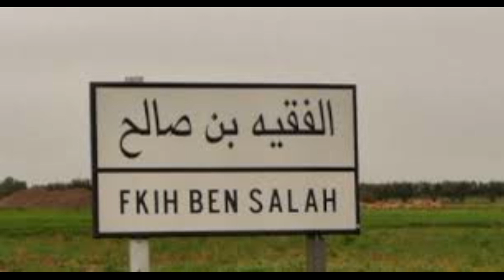الرد على العطار وااااالي غااادي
رسالة إلى العشاب صاحب الاكتشافات العالمية بالحكمة والموعظة الحسنة

الجالية المغربية في فرنسا
الجالية المغربية في مصر